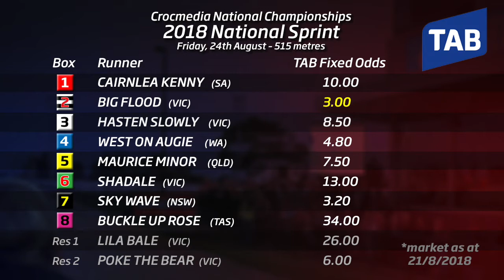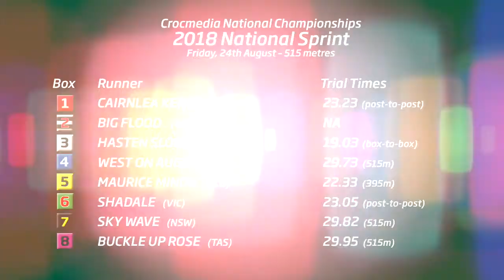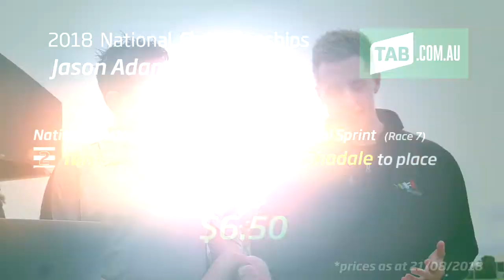2018 Group 1 Crocmedia National Sprint Race Preview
James Van de Maat, Michael Floyd and Jason Adam take a deep dive into the 2018 Group 1 Crocmedia National Sprint which will be held at Sandown Park on Friday 24 August.
The TAB has teamed up with James, Michael and Jason to provide punters with their specialist prediction; find their TAB selections of the Group 1 National Sprint and Distance.